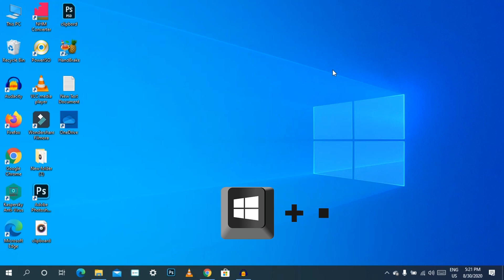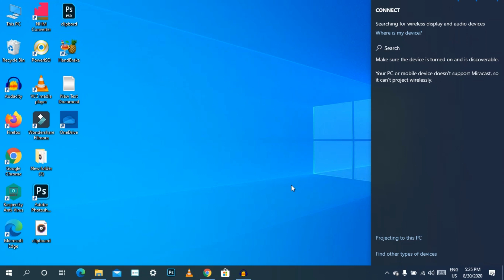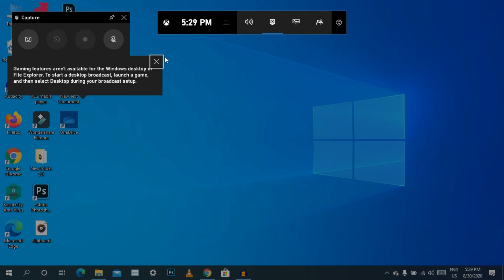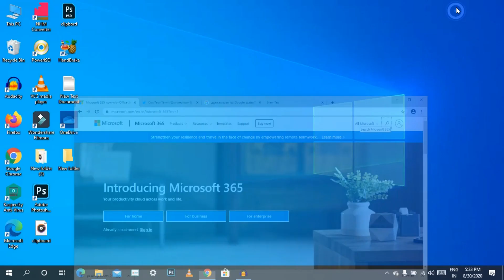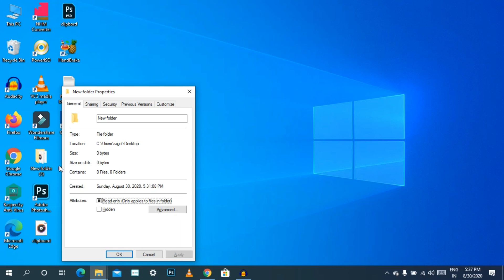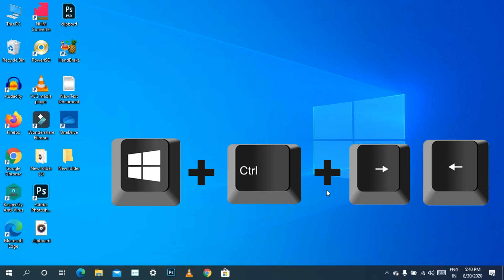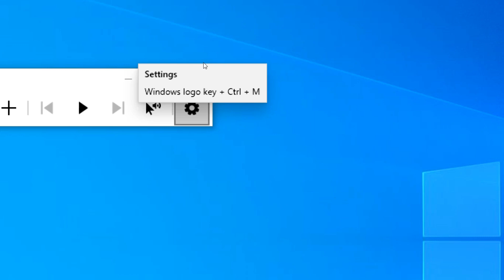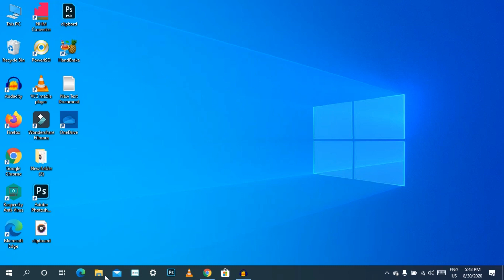50 Useful Windows 10 Keyboard shortcuts you should use Tamil!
In this video windows 10 50 Useful Shortcuts you should know. this shortcuts are very easy to use Full details in Tamil.

சந்தேகம் இருந்தால் கேளுங்கள் ✏️comments section . மற்றும்

↪️நண்பர்களுக்கு share செய்யவும்.